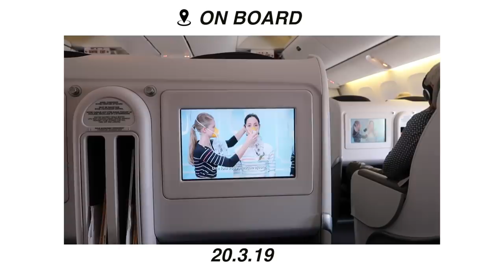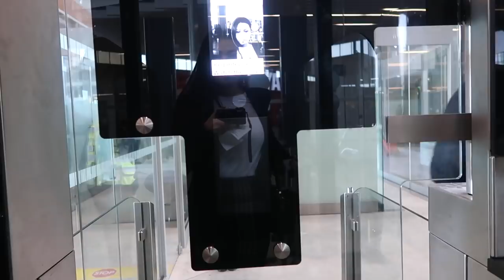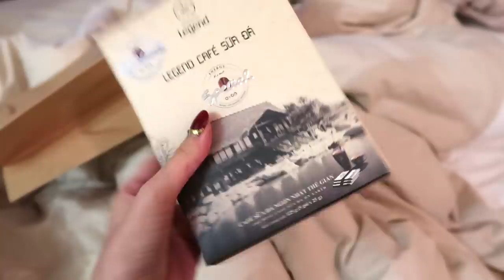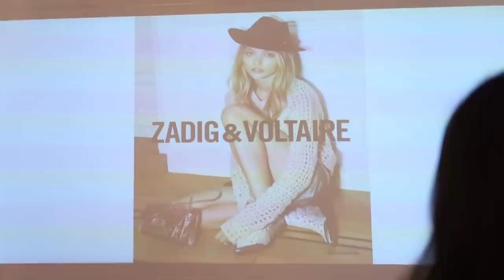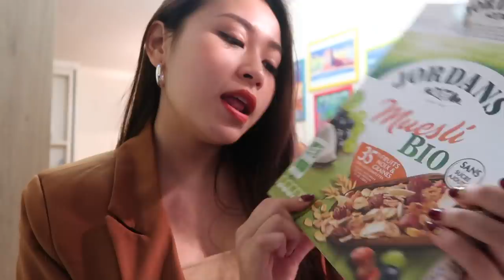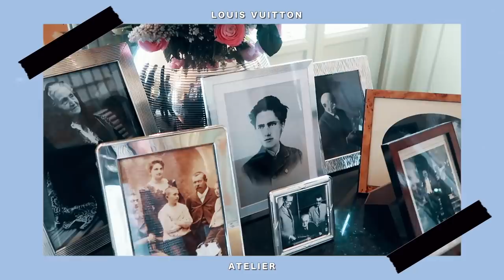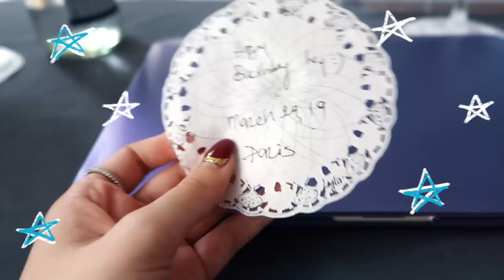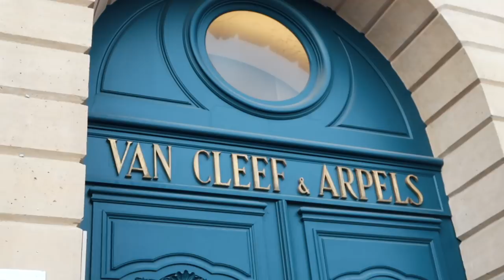vlog : Newin In PARIS 🇫🇷 sinh nhật bất ngờ tuổi 22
Lý do Nguyên bắt đầu và vẫn tiếp tục làm video đăng lên Youtube là muốn lưu lại kỹ niệm, sau này có nhìn lại thì có cái để so sánh bản thân đã lớn như thế nào rồi. Cho nên đây ạ, vlog sinh nhật đánh dấu một tuổi mới, năm nay Nguyên 22, còn bạn?  😊

I Love y’all  Pặc Pặc 💙

♡ PRODUCTS MENTIONED ♡

SENKA White Beauty Lotion
SENKA White Beauty Serum
DARPHIN Hydraskin — All Day Eye Refresh Gel Cream

♡ MUSIC ♡
Birthday Suit- Ashley Stone